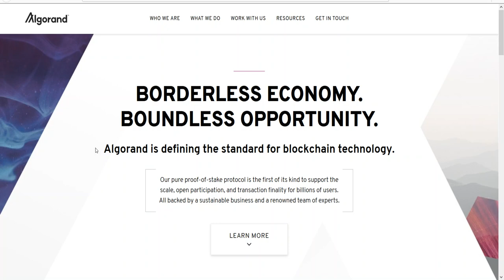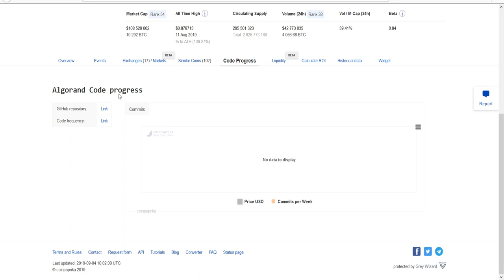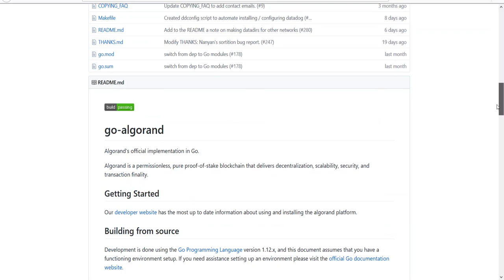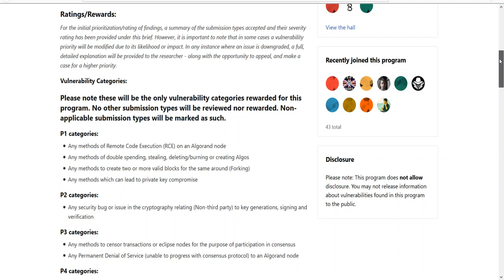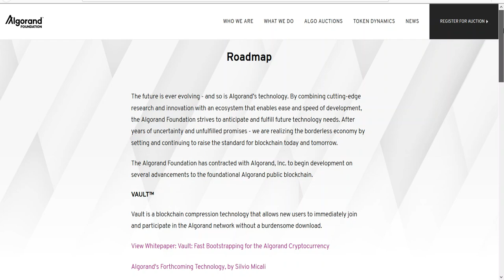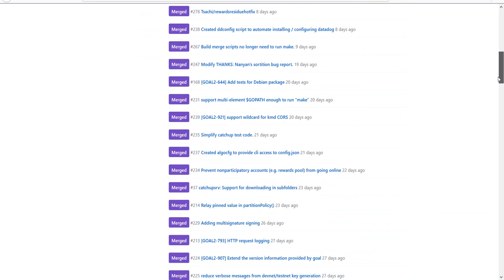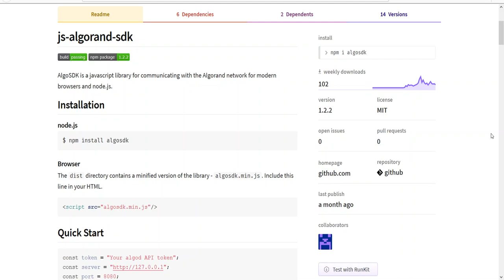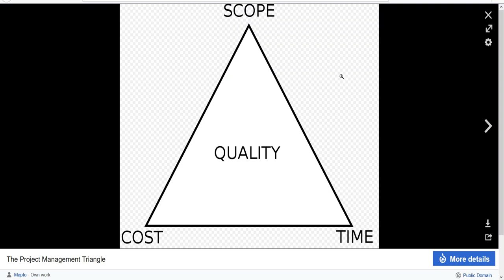027. Analiza projektu Algorand #001